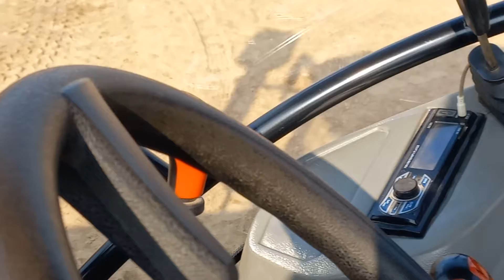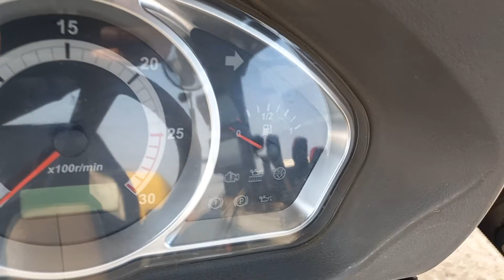Heavy Tractors with AC Cabin| Agri Master 1604 4×4| Modern Tractors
160 Hp Tractor used here for bailing of Rhodes Grass Hay. It can also be used in cultivation and land preparation with heavy machinery which results both time and fuel saving.